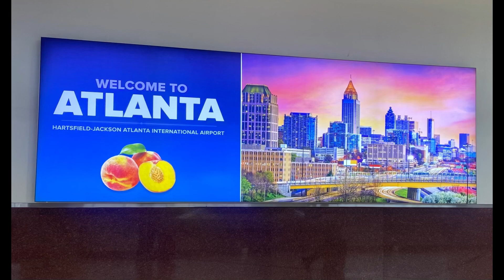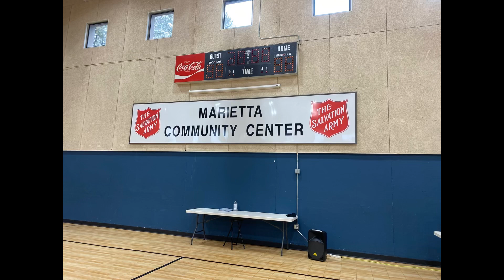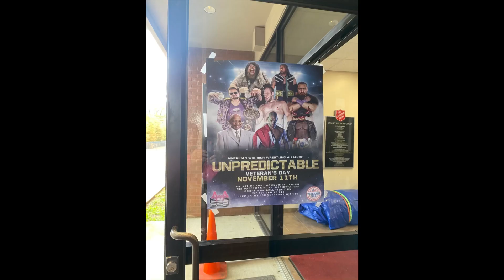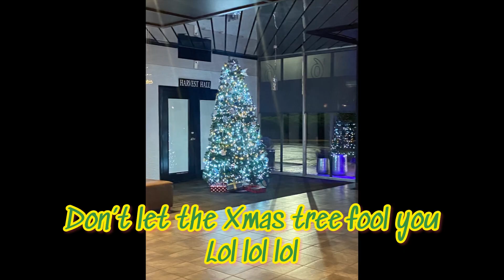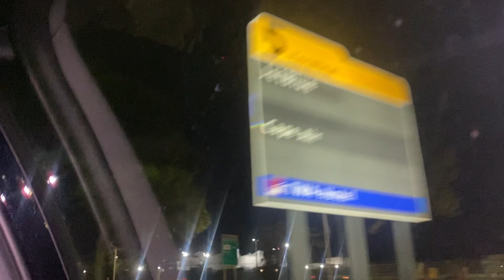Cornerman Stroll: Atlanta, Marietta & AWWA The Cornerman vs the Prodigy (Georgia)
On this episode of the Cornerman Stroll - A Video recap of the Cornerman’s Adventure in Atlanta & Marietta section of Georgia. Also a special bonus video enjoy!